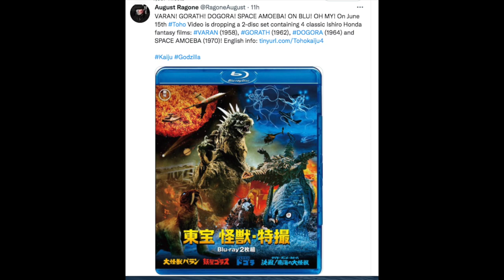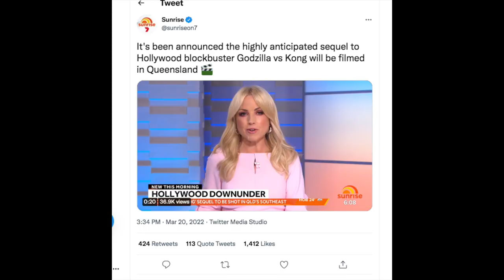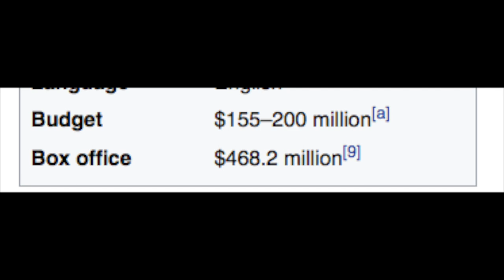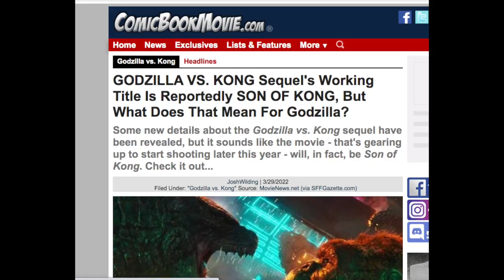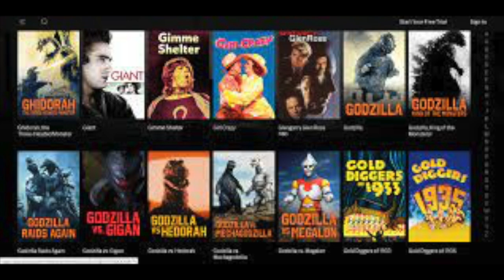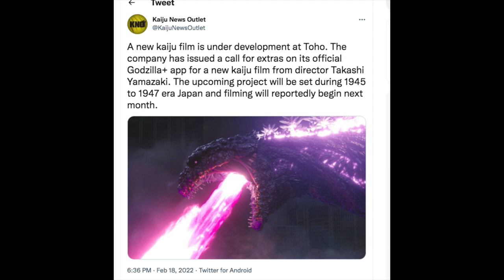Godzilla News I New Monsterverse Movie